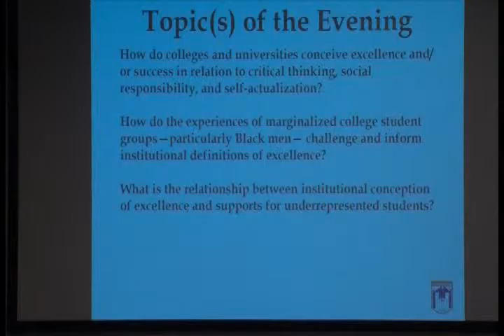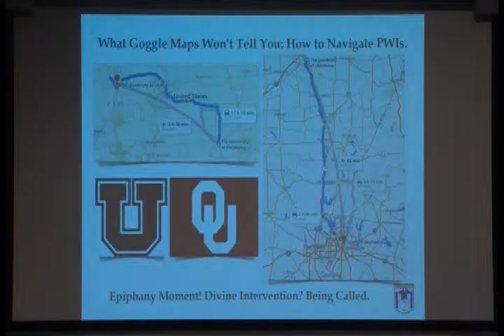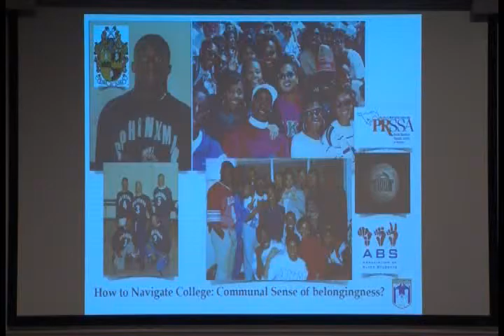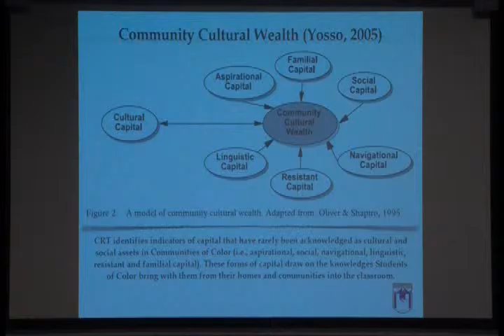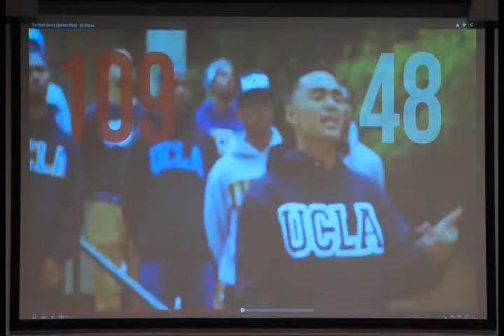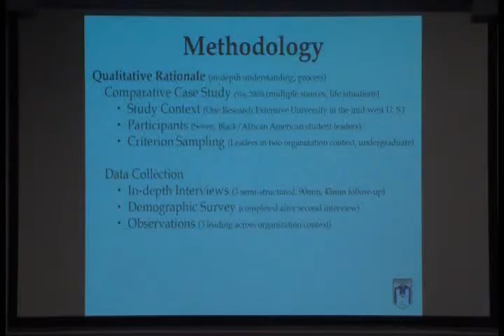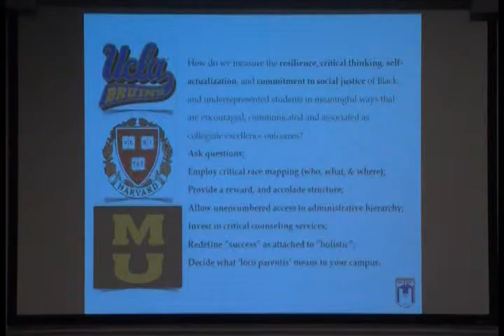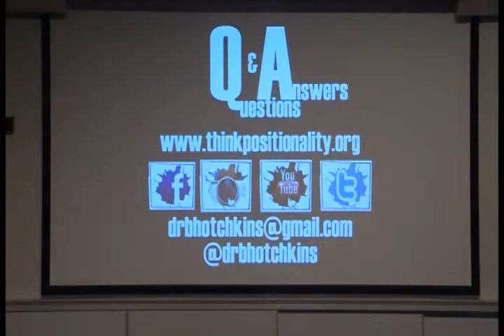Reframing Student Success - Bryan K. Hotchkins, Ph.D.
Reframing Student Success Holistically as an Institutional Outcome was delivere don February 3, 2016 by Bryan K. Hotchkins, Ph.D. as part of Westminster's Bastian Foundation Diversity Lectures series.